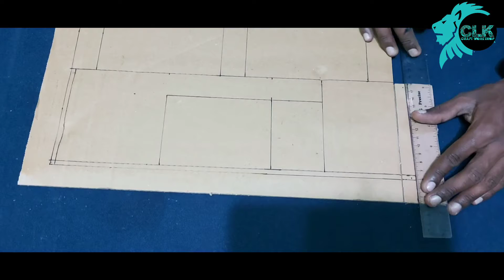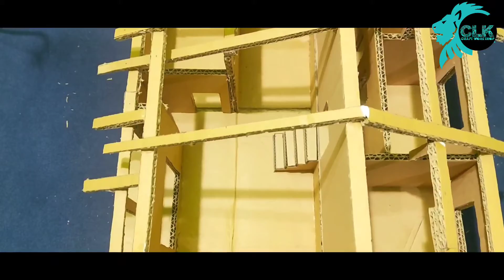කාඩිබොඩි වලින් හැදු නිවසේ ආකෘතිය How to Make a DIY Create Home Card Holder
creation_cardbord/binding gum/white and red paint camera support_SAMSUNG GALAXY A90/poco m3 edit by_kinemaster fallow me facebook=
Snapchat= tuwitter= thanks for woching my vewers